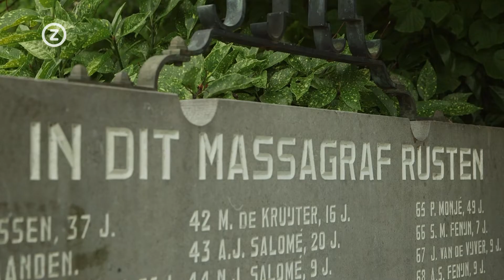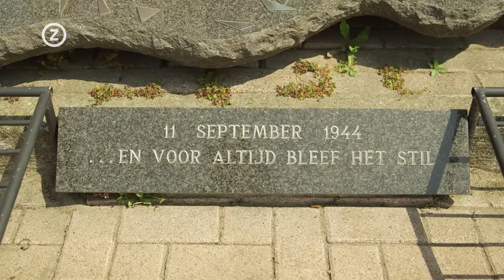Slag om de schelde - Aflevering 2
Vanaf vandaag kun je 11 vrijdagen lang alles te weten komen over de 'Vergeten Slag", door te kijken naar de serie De Slag om de Schelde, met Zeeland als Strijdtoneel: